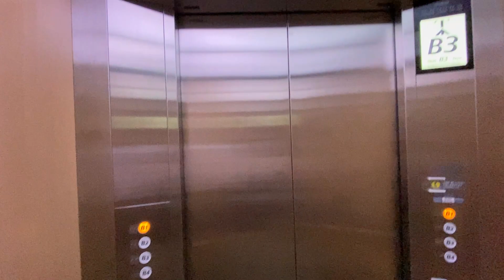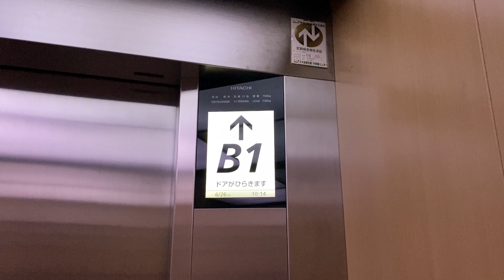横浜ダイヤモンド地下街駐車場行きBブロック(現 相鉄ジョイナス) エレベーター（日立製）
2013年に相鉄ジョイナスと一本化しリニューアルする事を発表し、2015年12月1日に相鉄ジョイナスと統合しました。

用途：乗用
定員：11名
積載：750Kg
停止階：B4.B3.B2.B1階
機種：アーバンエース 第5世代(UA07)
方式：機械室レス
制御：インバーター制御方式
設置年：2010年代中旬？
新設かリニューアルかどうかは不明。
所在地：神奈川県横浜市西区南幸1丁目4番B1号